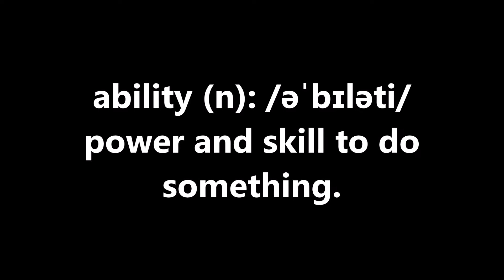ability | Vocabulary for Arabic speaker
ability | Vocabulary for Arabic speaker. beginners, intermediate, advanced.